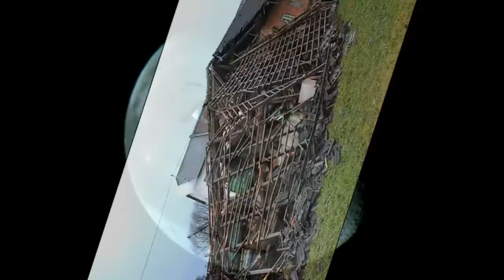Sturmschaden by the QueenOfUnimatrixZero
Habt Ihr Sturmschäden zu beklagen? Das ist natürlich übel! Habt Ihr eine Versicherung dagegen? Das ist auch gut. Meistens jedenfalls. Manchmal aber muß auch mit ungewöhnlichen Hindernissen kämpfen obowhl, oder gerade weil man versichert ist. Aber hört selbst was mir da im Web untergekommen ist...
Viel Vergnügen!
Eure Queen